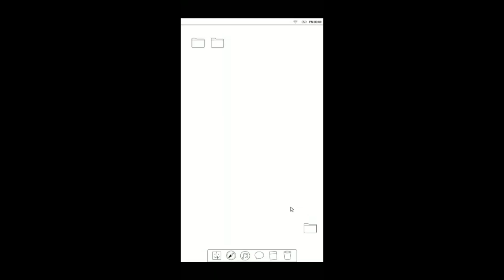Trip to Madaripur 😌| Othoba Saba | 2023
hope you all are having a great day  so if you guys enjoy watching this video then do LIKE, SHARE, AND COMMENT and don't forget to SUBSCRIBE to my YOUTUBE CHANNEL and also let me know in the comment section that what you guys want me to do in my next youtube video till then take care stay happy.